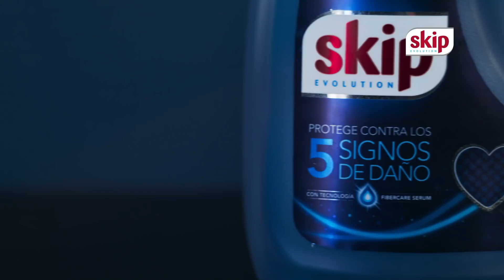NUEVO Skip Líquido